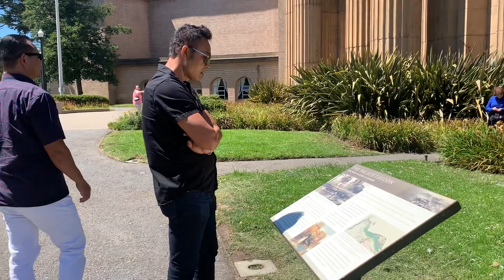Sightseeing around San Francisco. ដើរកំសាន្តលេងនៅសែនហ្វ្រេនសិសស្គ